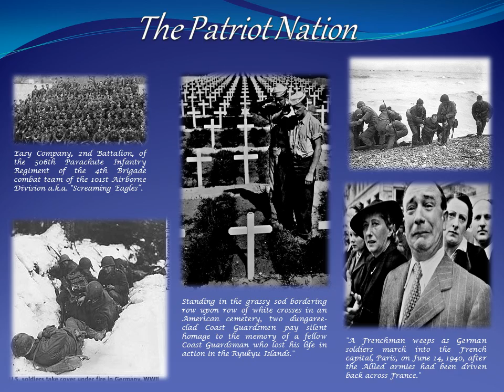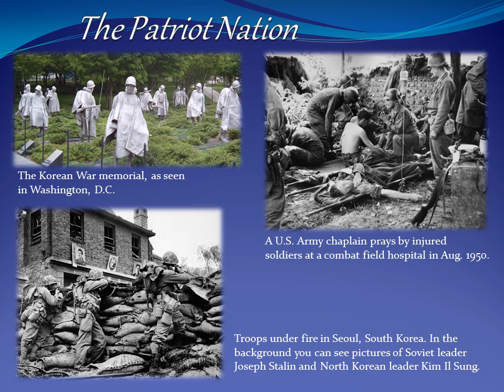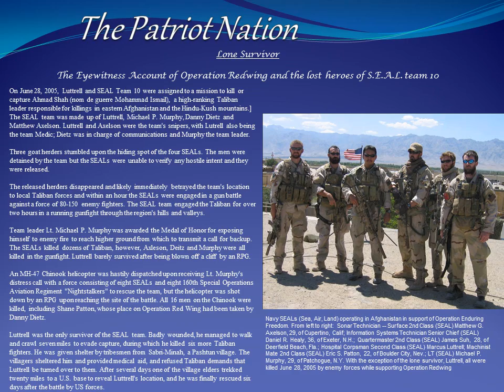Patriot Nation - Never Forget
"In the beginning of a change the patriot is a scarce man, and brave, and hated and scorned. When his cause succeeds, the timid join him, for then it costs nothing to be a patriot."
-Mark Twain